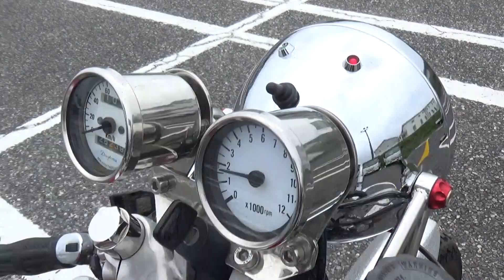2100007320960 GB250 CLUBMAN